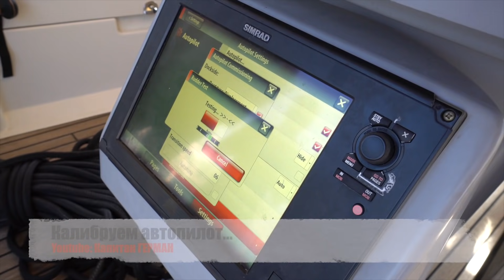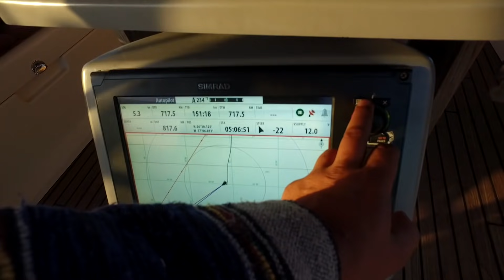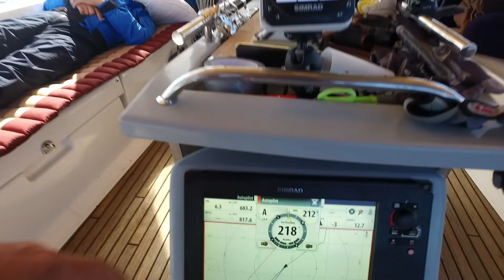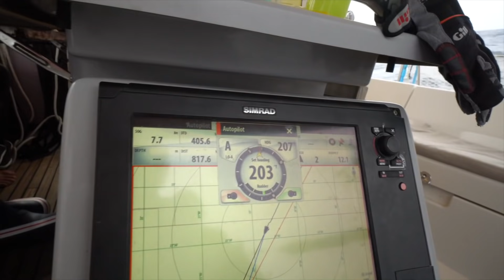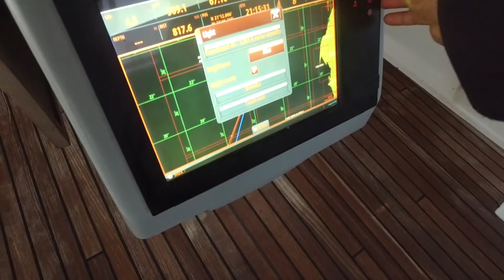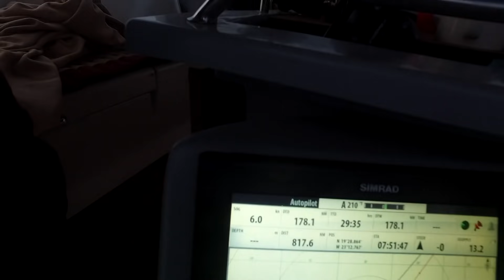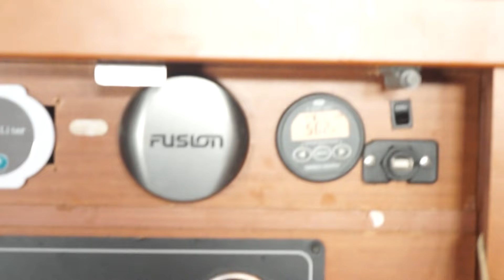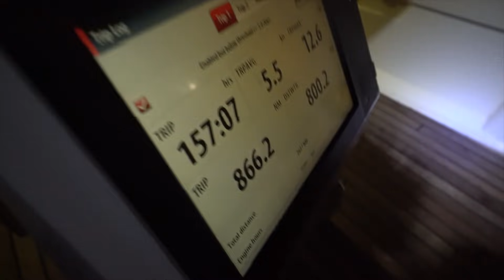Океанический переход с Тенерифе на Капо Верде. Новая команда, новый вызов природе. 1000 миль.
В нашем видео мы вам будем показывать и рассказывать о нашем транс атлантическом океаническом переходе.

Мы совершили переход, с новой командой, с Тенерифе на Капо Верде, острова зеленого мыса. Почти тысяча морских миль в океане, на парусной лодке. 6 человек. Начало нашей трансатлантики...

Такие переходы всегда вызов, природе, человеческой сущности, и на этот раз еще и новая команда. Мы сделали это. Детали в нашем видео.